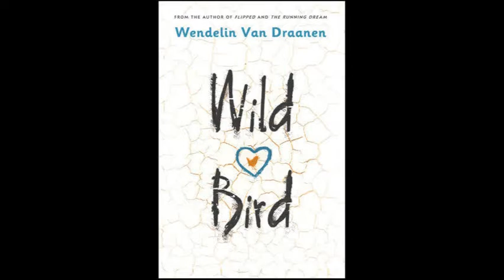Wild Bird book Review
Middle Grade and Young Adult novel